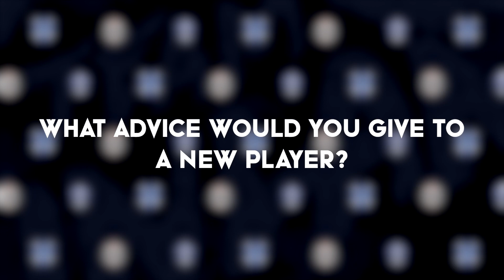GET TO KNOW: Vestola - OWWC 2023 - Team Finland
Starting the GET TO KNOW series with Vestola!
Fun and various questions!